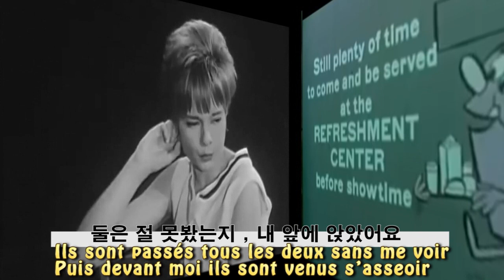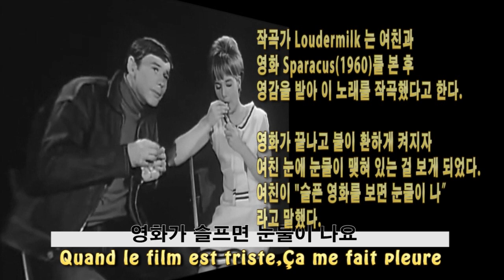Sylvie Vartan-Quand Le Film Est Triste